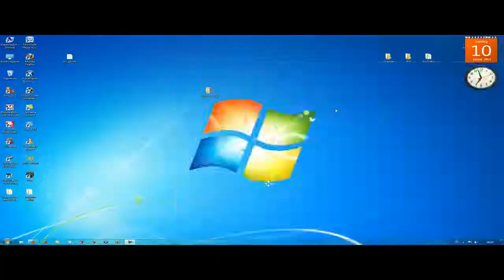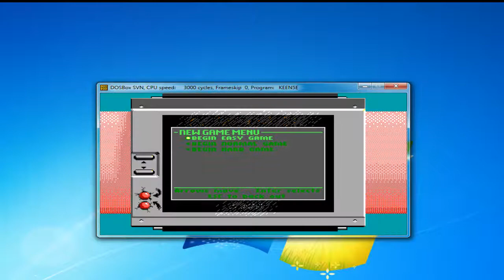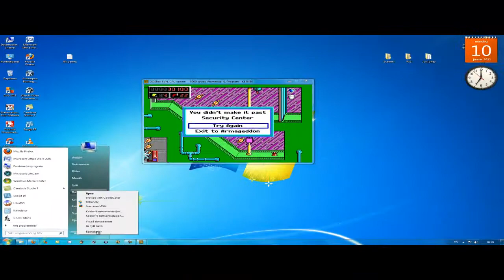Commander Keen 5 on DOSBox r3666 (gameplay test)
Here's a little video where I play Commander Keen 5 through DOSBox on your PC.

I thought the game runs perfectly on my PC and best of all is that I get background music on Commander Keen and I did not before.

If you will be full in DOSBox so press you just Alt + Enter simultaneously.

I have Windows 7 Ultimate 64bit.

Song: Alizée Gourmandises (Instrumental Version)